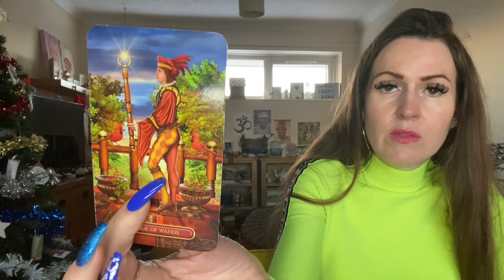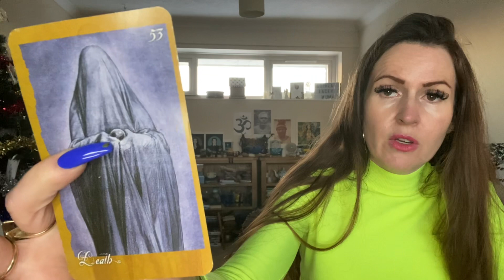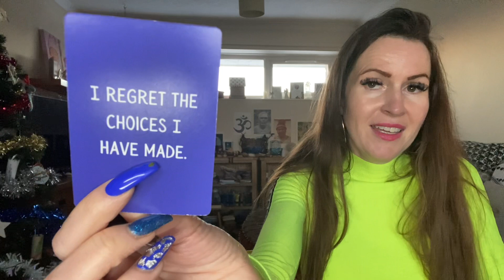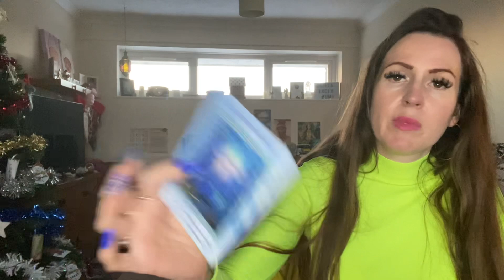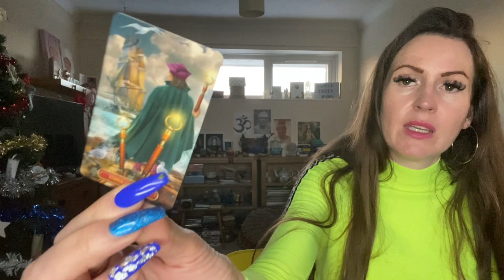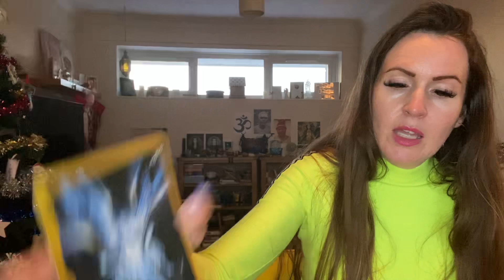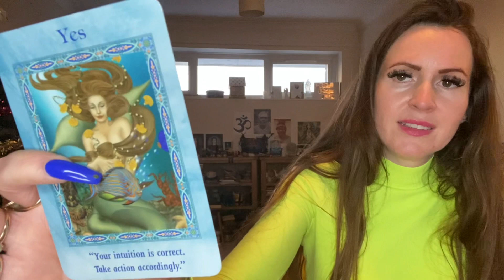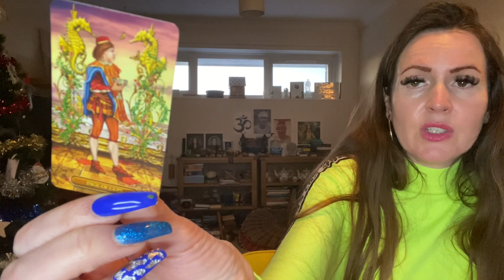WEEKEND TAROT READING 💜 SAT 17 & SUN 18 DEC 💜 ALL SIGNS OF THE ZODIAC 💜 TIMESTAMPED!!!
0:00 Intro
0:14 Taurus
3:20 Virgo
6:18 Capricorn
10:05 Aquarius
13:46 Gemini
16:43 Leo
19:12 Aries
22:00 Libra
24:14 Sag
26:14 Scorpio
28:00 Pisces
29:36 Cancer
31:21 Consciousness Card

💜PRICES 💜

Kerry 💜